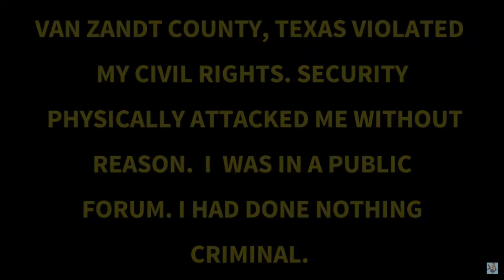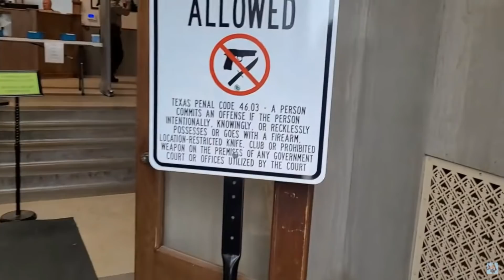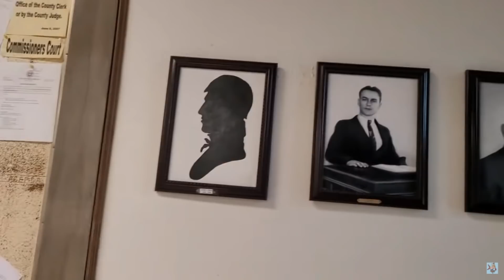🔴Violent Thugs Manhandle and throw women out of courthouse🔴1st amendment audit fail🔴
Violent Thugs Manhandle and throws woman out of courthouse 1st amendment audit fail.
What would you do if these thugs would have done this to you? Leave your answer in the comments section below